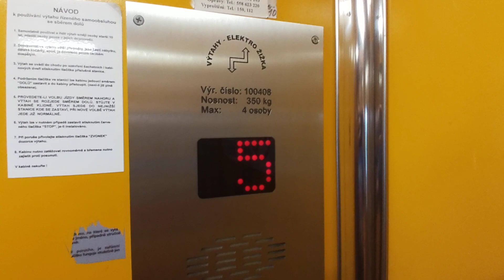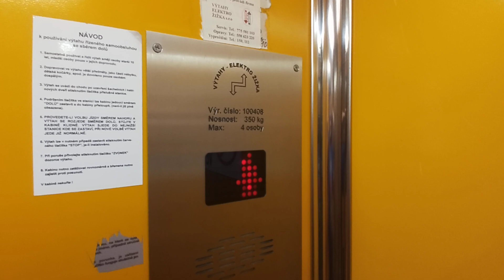Výtah Elektrožižka Frýdek-Místek Zdeňka Štěpánka